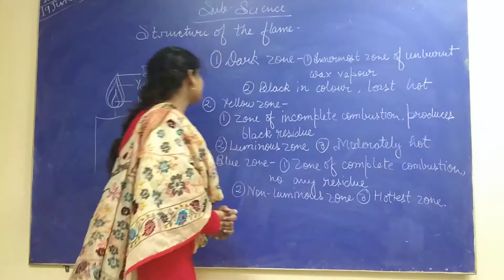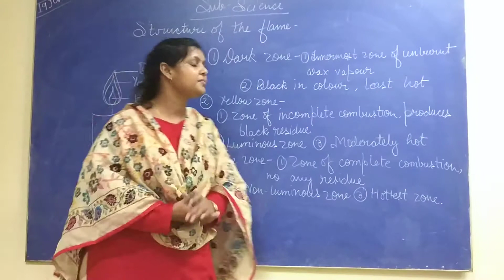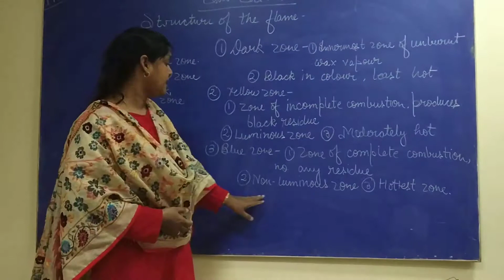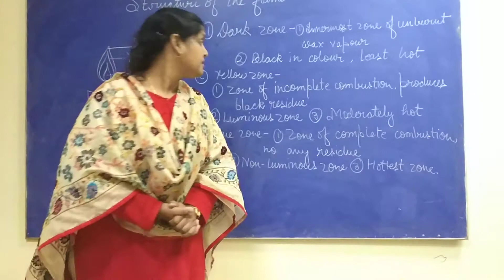Class 8 th/science/Structure of flame